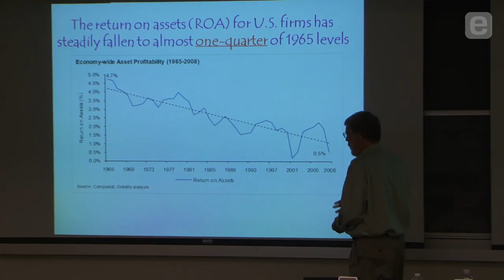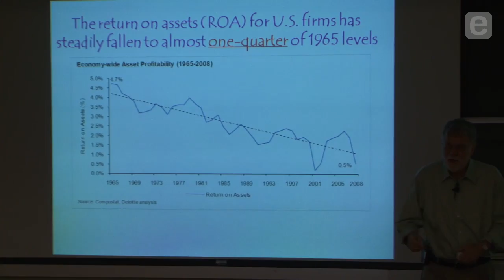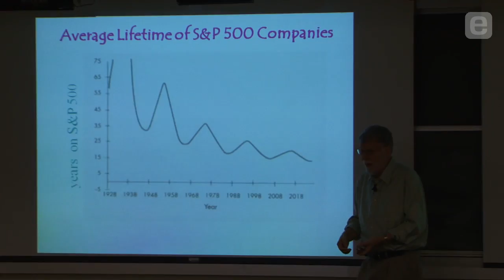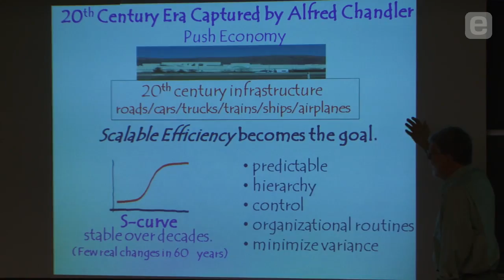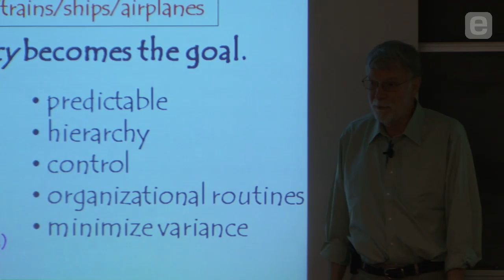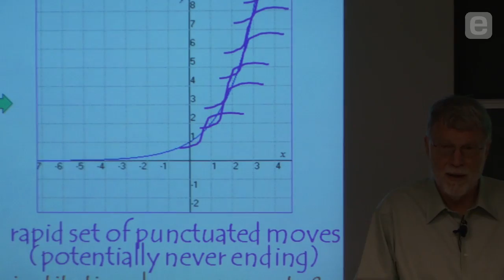John Seely Brown: The Old Institutions are Broken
Over the last 65 years, returns on assets have decreased about 75 percent; indicative, says Deloitte Center for the Edge Independent Co-Chairman John Seely Brown, that the old guard of doing business is no longer viable. Whereas companies used to be guaranteed longevity if they made it into the S&P 500, nowadays many survive there only five or ten years. The 21st century is qualitatively different, says Seely Brown, with new technological institutional mechanisms forcing new business practices.